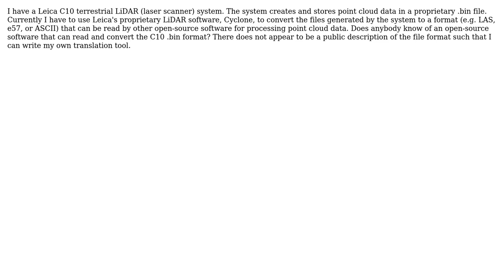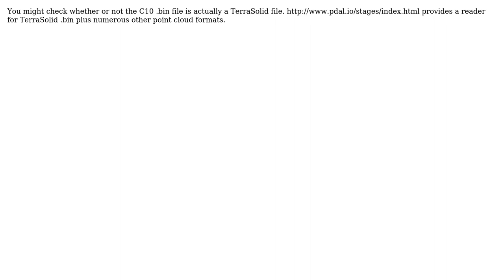GIS: Open-source reader of Leica C10 terrestrial LiDAR proprietary file format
With thanks & praise to God, and with thanks to the many people who have made this project possible! | Content (except music & images) licensed under CC BY-SA | Music | Images & others | With thanks to user WhiteboxDev user Howard Butler and the Stack Exchange Network Trademarks are property of their respective owners. You are responsible for your own actions.